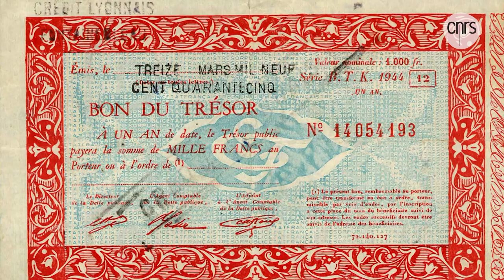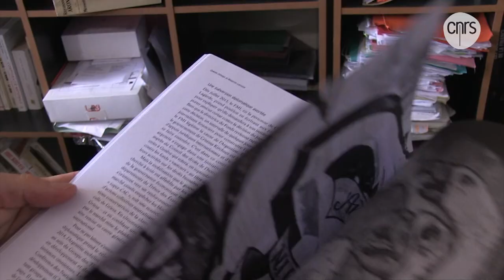Benjamin Lemoine, chercheur en sociologie | Talents CNRS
Spécialiste de la dette souveraine et de l’analyse des liens entre états et marchés financiers globalisés, au sein de l’équipe Sociologie politique de l’économie à l’Institut de recherche interdisciplinaire en sociologie, économie et science politique.